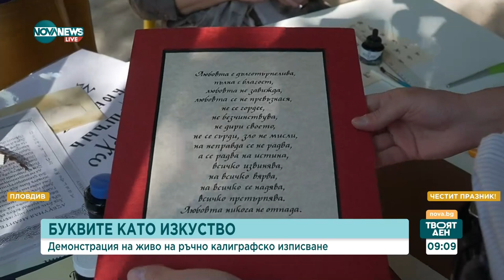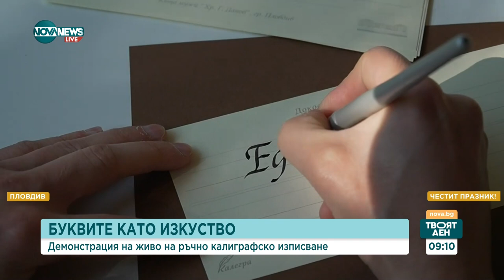В Пловдив демонстрират ръчно калиграфско изписване за празника - Твоят ден (24.05.2024)